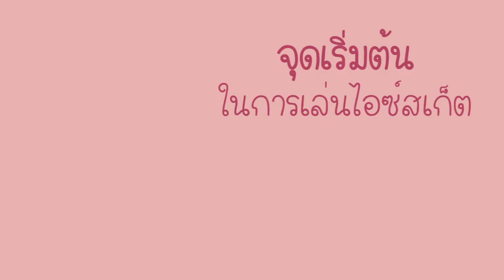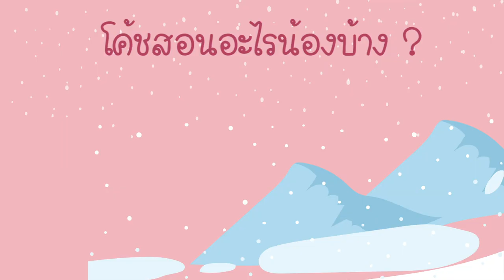สุดยอด ! น้องลันตา แชมป์ไอซ์สเก็ตรุ่นจิ๋ว | Momster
น้องลันตา แชมป์ไอซ์สเก็ต The 30th Annual Skate Japan 2018
Mao Asada Special Trophy (The 1st Mao Asada Trophy)
น้องลันตาจะมีลีลาการเล่นไอซ์สเก็ตเด็ดแค่ไหน.. ไปชมกันเลยค่ะ!